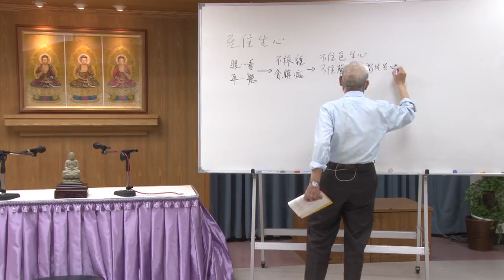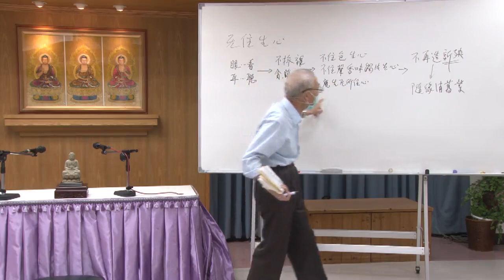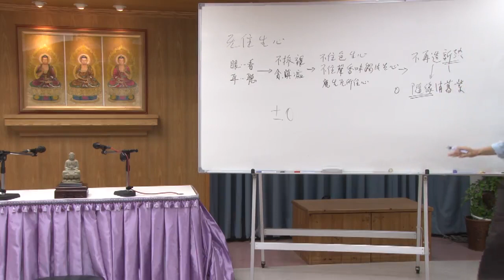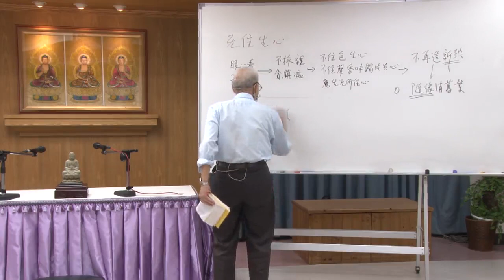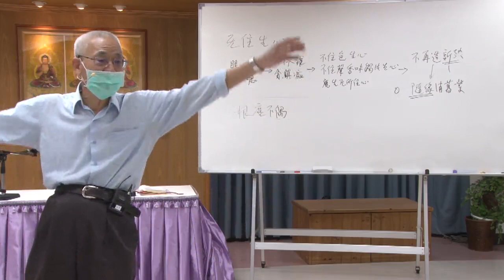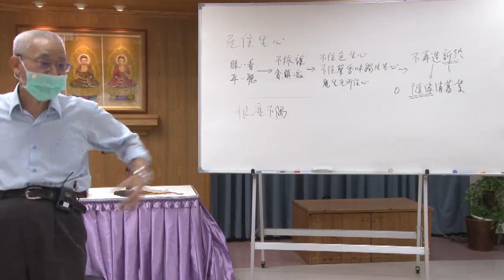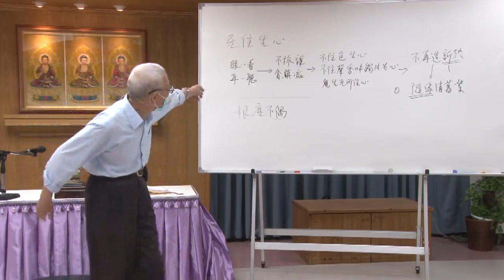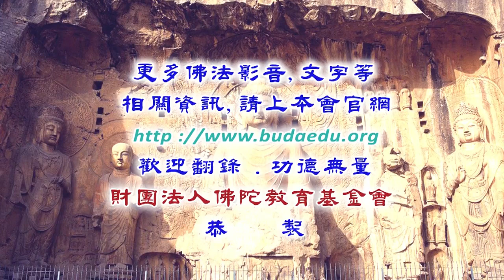《金剛經》闡微(第四次宣講)--第010集/蔡銘宗居士主講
《金剛經》闡微(第四次宣講) (已圓滿-共18集)
佛學講座/居士宣講/禪宗/
主講者：蔡銘宗居士
啟講日期：2022年02月09日
演講地點：本會七樓教室

主講者簡介：蔡銘宗居士，1950年生，字三無，號六微，政大、淡江大學碩士，簡任一般行政、高考文書行政等五項考試及格，1993年擔任考選司長，2004年轉任大學教職。著有律師考試制度研究、中醫師職業制度改進研究、金剛經闡微、六祖壇經闡微、楞嚴經闡微、虛雲大師禪語...等。